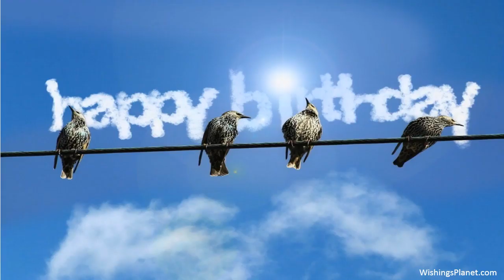Happy Birthday to Donna